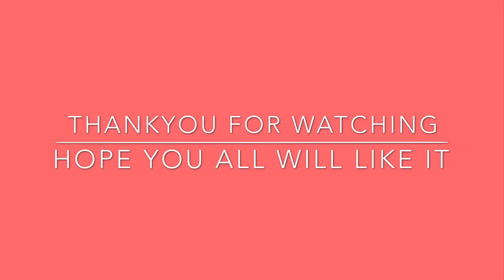Mini dreamcatcher😍//Best out of waste//How to use old mask and make cheapest dream catcher 😱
I reused the mask and made a mini dreamcatcher